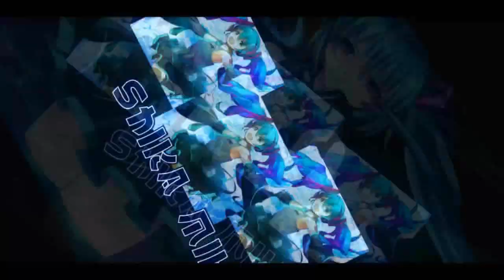FINISHING MIKU MAGIC WARDROBE GACHA 【Garena Speed Drifters】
this gacha is ending before the new year, so lets see how much more crystal balls do I need to finish this up.

been wanting this for quite a while...